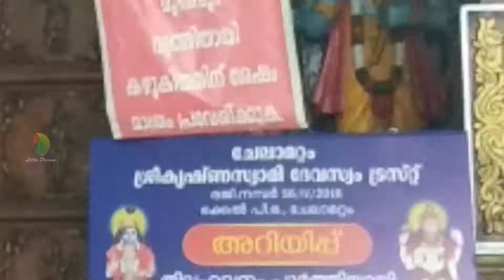ചേലാമറ്റം ശ്രീകൃഷ്ണസ്വാമി ക്ഷേത്രം .എറണാകുളം ജില്ല.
പിതൃക്കള്‍ക്ക് ബലി ദര്‍പ്പണം ഇവിടെ വളരെ വിശേഷമാണ്...കര്‍ക്കിട വാവ് ബാലിയിടാനായി വളരെ അധികം ആളുകള്‍ വരുന്ന എറണാകുളം ജില്ലയിലെ പ്രസിദ്ധമായ ശ്രീകൃഷ്ണ ക്ഷേത്രം. പെരുമ്പാവൂരിനും കാലടിക്കും മധ്യേയാണ് ക്ഷേത്രം സ്ഥിതിചെയ്യുന്നത്...